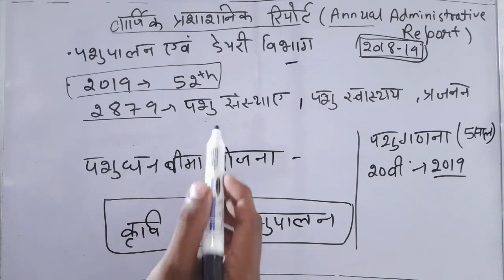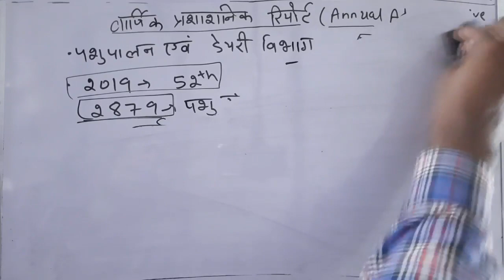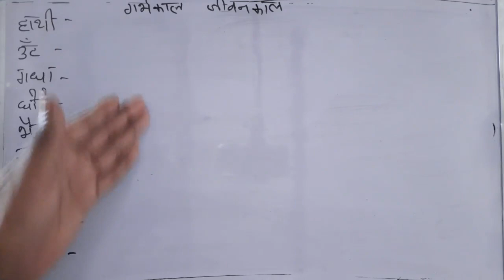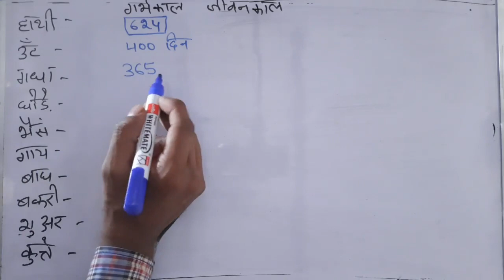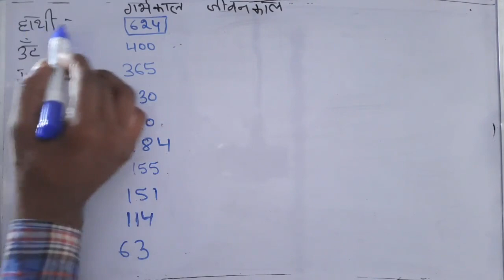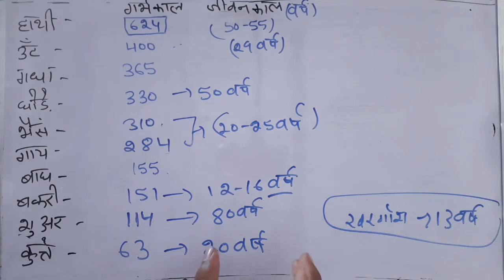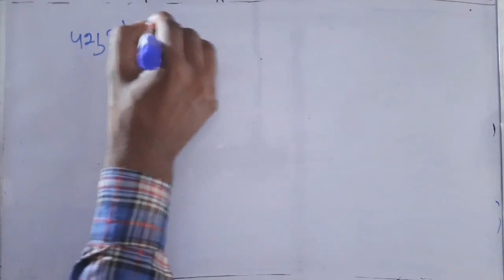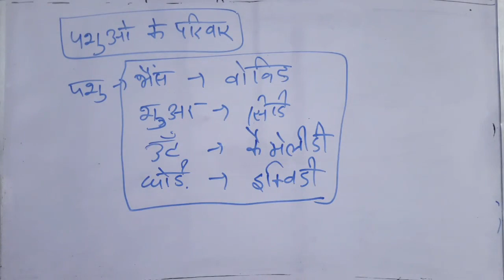पशुओं का गर्भकाल समय | ANIMAL HUSBANDRY For HSSC | Haryana POLICE Exam | By Vikash Sir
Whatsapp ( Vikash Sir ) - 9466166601